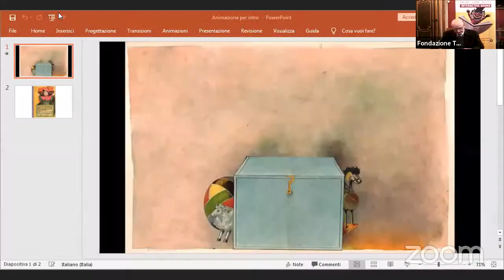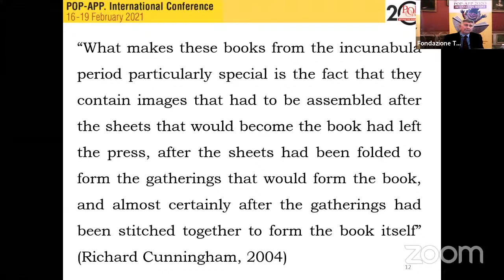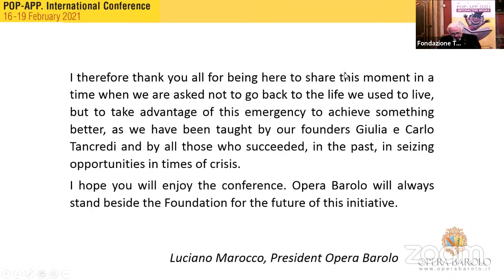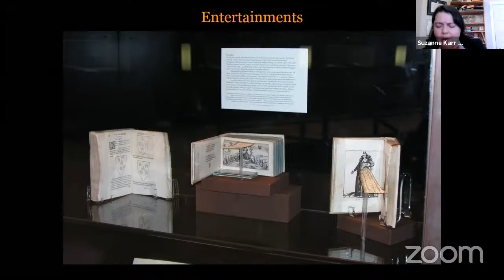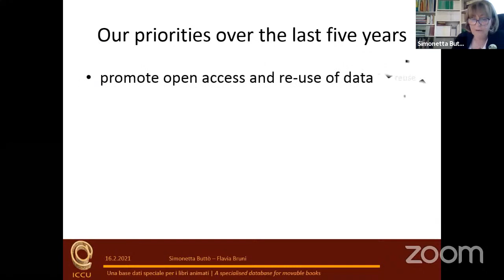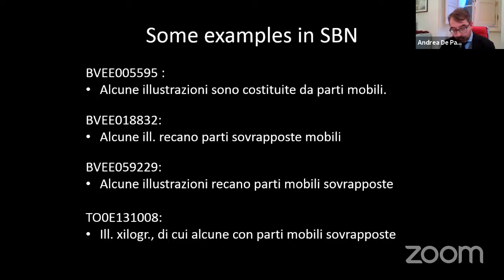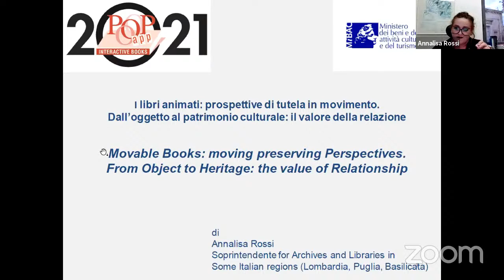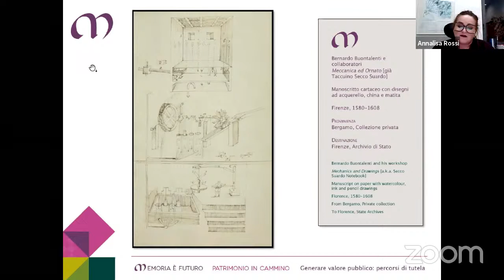POP-APP. International Conference - 16 febbraio 2021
Registrazione della prima sessione del 16 febbraio 2021